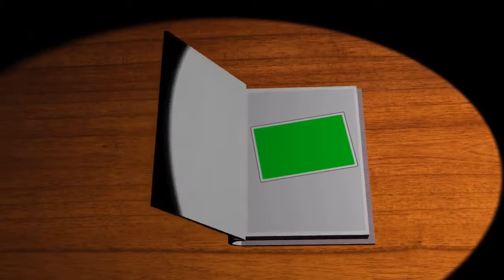Literacy Corner What are Stories Made Of?